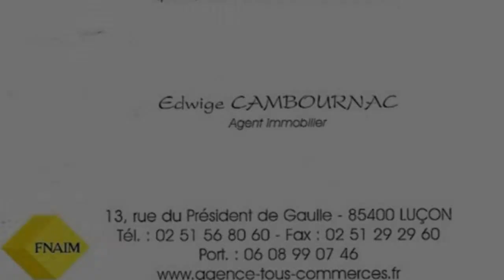secteur centre vendée Boutique Restaurant bar restaurant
France Achat / Vente Boutique Restaurant secteur centre vendée  bar restaurant Boutique Restaurant  bar 137 500,00 € Locaux commerciaux  Vendée Pays de la Loire 85400 Agence Tous Commerces

BAR TABAC RESTAURANT petit HÔTEL
Affaire tenue depuis 10ans en couple+1 cuisinier et 1 serveuse -  6 chambres de pension -
Pas de service le soir sauf pension et l'été
Bourg touristique et dynamique -
Fermé le dimanche Horaires : 8h/21h sauf été
CA 200 000€ HT + commissions 25 000 € -
Sans contrat
Disposer d'un apport personnel suivant règlementation des tabacs
Affaire intéressante
Secteur centre vendée.